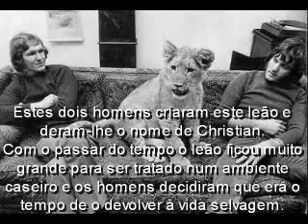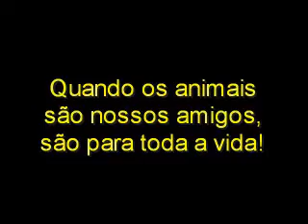exemplo de amizade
Uma mostra de como um animal sempre é e será fiel.Que isto sirva de lição a todos da humanidade,sendo que é raro termos os mesmo resultados com quem sempre tivemos cuidados e carinhos.